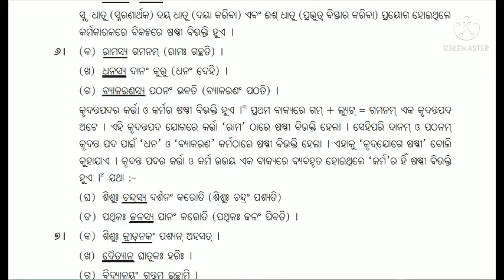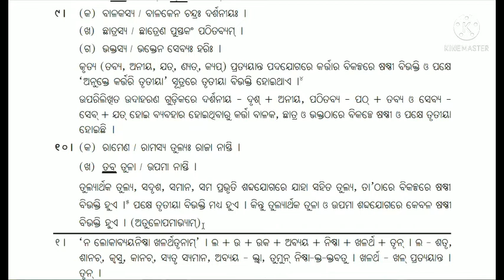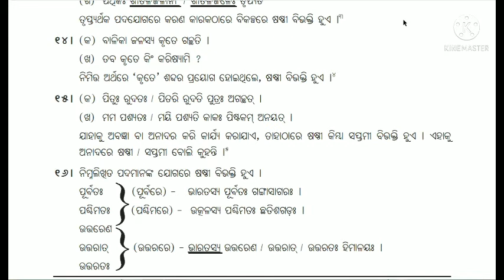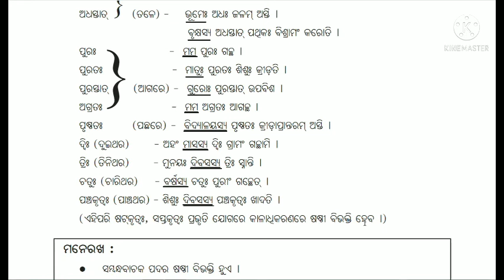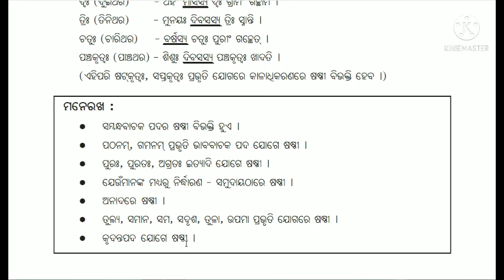Sambandh Pada ur Shashti Vibhakti